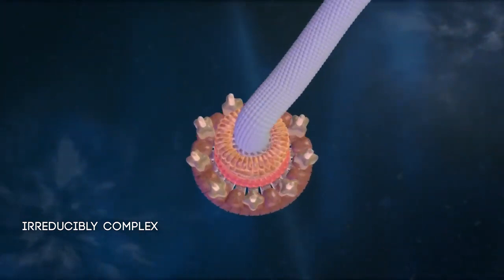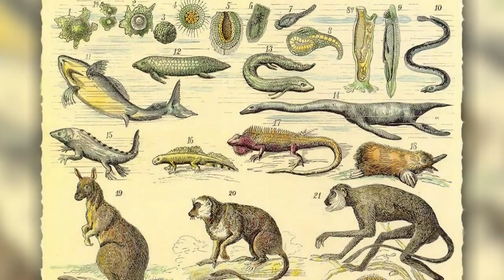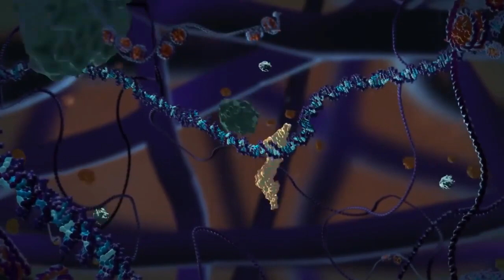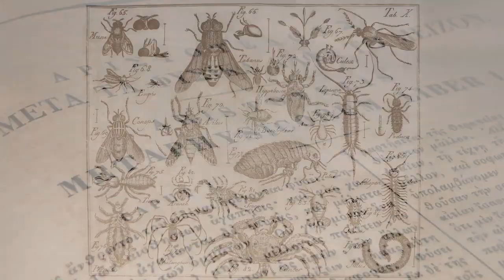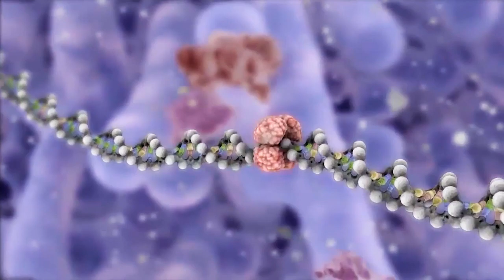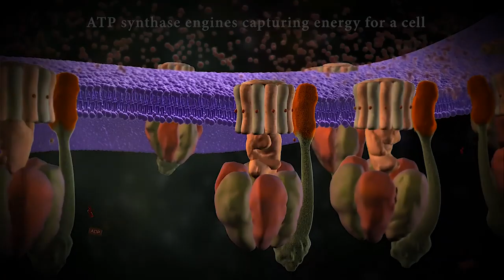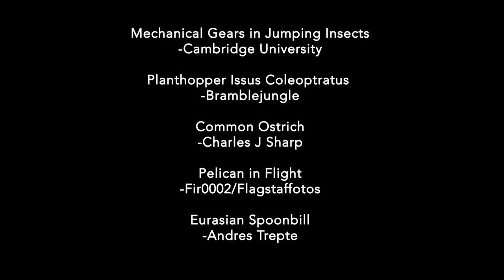O Fator Misterioso da Biologia (Segredos da Célula com Michael Behe, 5º episódio)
O bioquímico Michael Behe explora o fator misterioso tão importante nas explicações darwinistas a respeito da complexidade da vida biológica neste quinto e último episódio da série Segredos da Célula.

Neste episódio final, o Dr. Behe faz suas considerações finais sobre esse "fator misterioso" que está por trás de toda essa maravilhosa complexidade irredutível espalhada por toda a biologia. Esse "fator misterioso", ele explica, seria a existência de uma inteligência incomparavelmente maior do que a nossa própria.

Para mais informações e para ir mais fundo nos temas desta série, acesse: